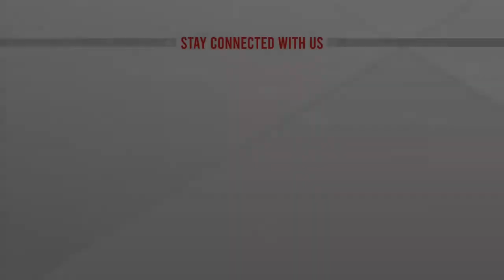রোটারি ২০২০-২০২১ বর্ষের ডিস্ট্রিক ইনস্টোলেশন অনুষ্ঠিত